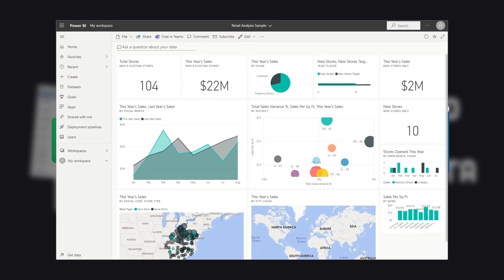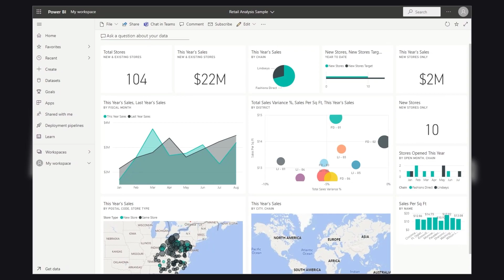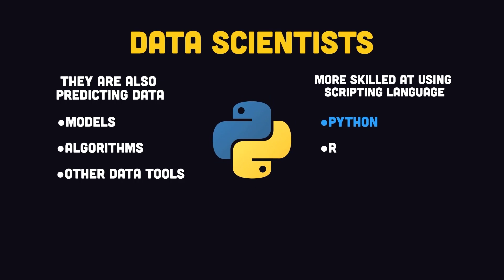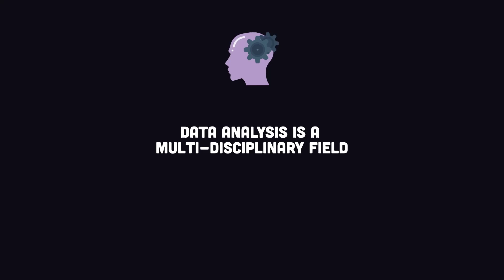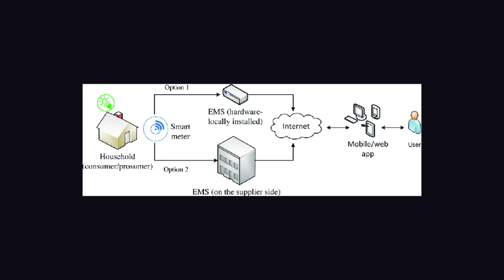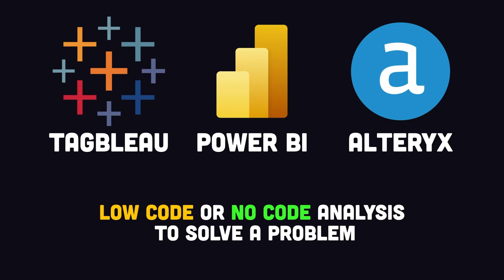What Do Data Analysts REALLY Do? - Data Analyst Myths Debunked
Learn the common myths and misconceptions about being a data analyst. This will help you get a better idea about what a day and the life of a data analyst is really like.

Here is what you will learn:
Myth Number 1 Data Analyst and Data Scientist are the Same 0:13
Myth Number 2 Data Analysis is Boring
Myth Number 3  Data Analysts Must be Experts at Math & Stats 2:18
Myth Number 4 Data Analysis is a Solitary Job 3:05
Myth Number 5 Data Analyst Must Be Good Programmers 3:55